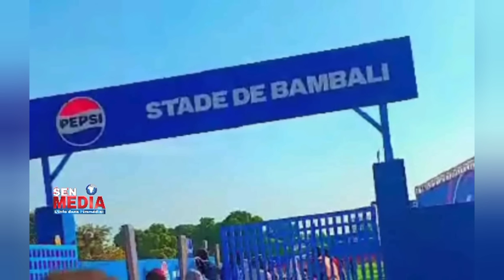Sadio Mané a inauguré son stade à Bambali - La surprise, Onana va rester en Angleterre jusqu'au 14